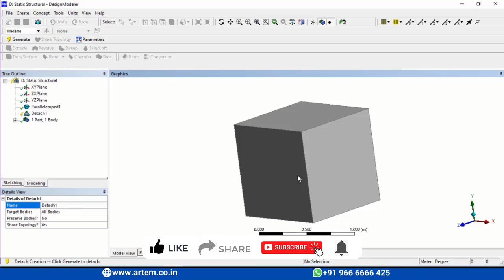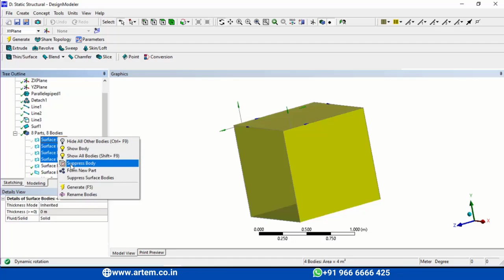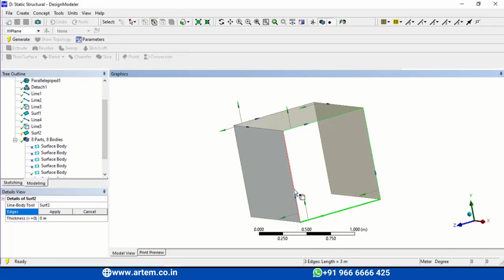How to create surface from edges in Design Modeler - Ansys Workbench #27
Artem Academy has started ANSYS workbench tutorial on Design Modeler. As part of the training development program and to increase Job Opportunities.

This video talks about - How to create surface from edges in Design Modeler.

To take a customized course or to book a free counseling session, you can connect to our team.